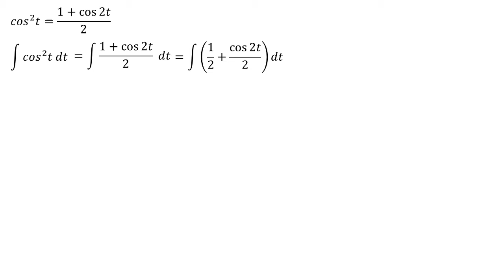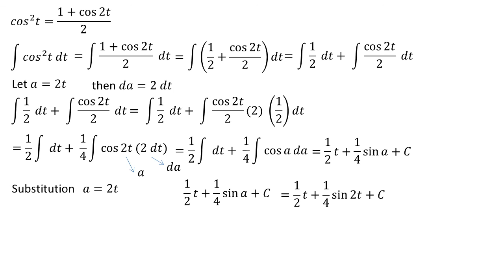integral of cos² t dt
This video contains an explanation of the integral of cos² t dt or integral of cos² (t) dt

integral substitution
integral exponential
definite integral
indefinite integral
math
mahth tricks
math reacts
math solution
math olympiad
maths
math trick
math solver
maths online
math optional
math projects
math practical
math problems
math class
mathematics
mathatician
mathatics analysis
integral
integral calculus
integral class
integral everyday
integral trigonometry
calculus
calculus integration
integration
einstein
euler
newton
science
phytagoras
algebra
linear algebra
phi
natural logarithm
trigonometry
geometry
matrix
vector
utbk
mathsmeme
ukmeme
britishmeme
student
teacher
algebra
triangel
math learning
math solution
integrals
derivative
anti derivative
math olympiad
number theory
linear
number line
linear algebra
statitistic
american teacher
american teaching mathts
american math
american mathematics olympiad
american mathematics
american study
integral substitution
integral trigonometry
integral partial